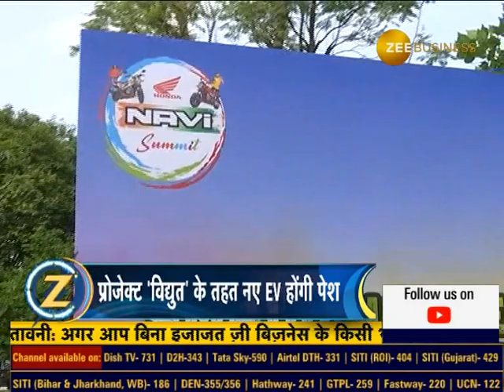Honda Motorcycle & Scooter India upcoming plans for EV segment? Watch Yogesh Mathur in Discussion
Honda Motorcycle & Scooter India के EV सेगमेंट को लेकर क्या है अपकमिंग प्लान्स?

देखिए Yogesh Mathur, Head Sales & Marketing, Honda Motorcycle & Scooter India से स्वाति खंडेलवाल की खास बातचीत